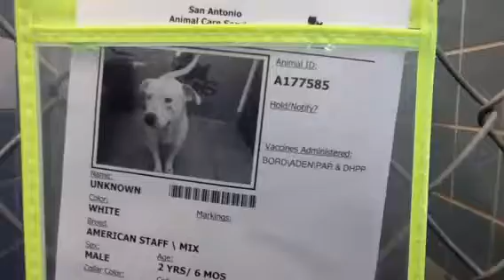KILL DATE:7-13 KENNEL ID#A177585